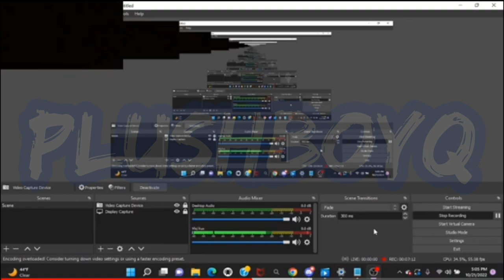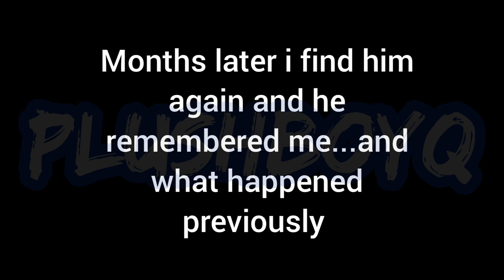Jerry does not love me